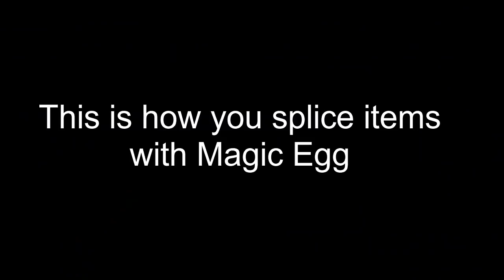HOW TO PROFIT IN EASTER WEEK 2021 !! [ NO FARMING ] | [EASY TUTORIAL]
Growtopia Profit
Growtopia
DIRT TO BGL #17 [EASY TUTORIAL] | 100% WORKING !! | GROWTOPIA PROFIT 2021 | GROWTOPIA SERIES
geminate gt
geminate
geminate dirt to bgl
dirt to bgl 2
growtopia series
growtopia mass
growtopia mass golden block
growtopia 2020
Growtopia mass
growtopia project
growtopia profits
GT Profit
Growtopia profit tips
gt profit
profit growtopia

Hi guys, thanks for clicking this video, i hope you guys enjoyed this video.

Ncs - Breakdown
Ncs -  Where we started